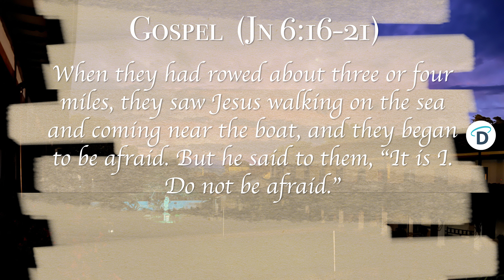April 22 Today's Gospel - The Good God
Gospel text (Jn 6:16-21): When it was evening, the disciples of Jesus went down to the sea, embarked in a boat, and went across the sea to Capernaum. It had already grown dark, and Jesus had not yet come to them. The sea was stirred up because a strong wind was blowing. When they had rowed about three or four miles, they saw Jesus walking on the sea and coming near the boat, and they began to be afraid. But he said to them, “It is I. Do not be afraid.” They wanted to take him into the boat, but the boat immediately arrived at the shore to which they were heading.